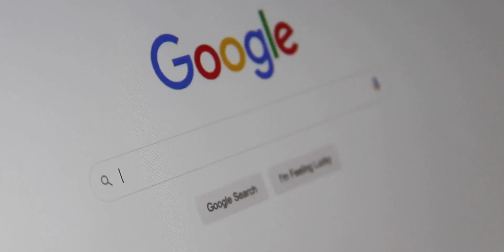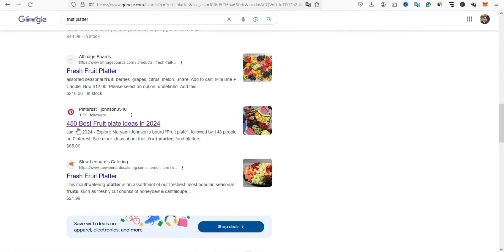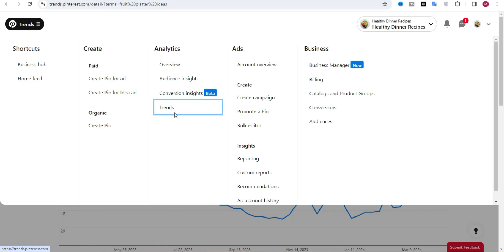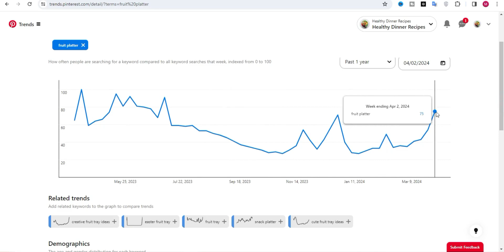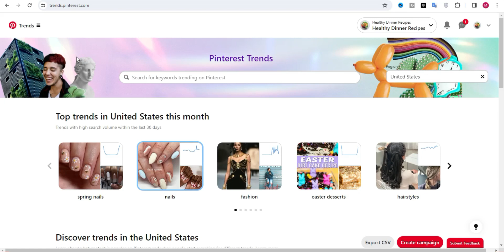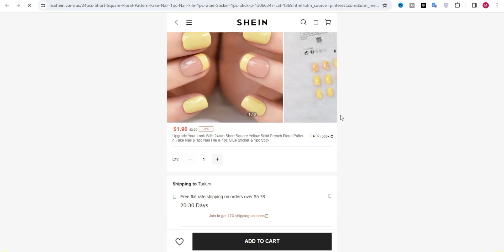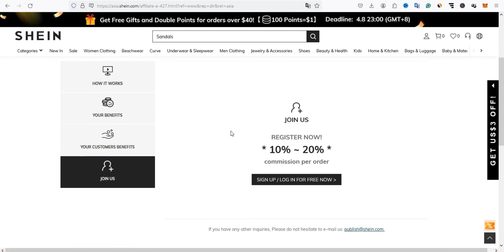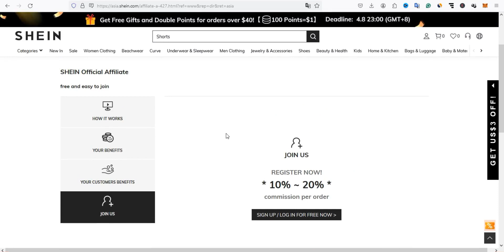کسب درآمد 380 دلاری با پینترست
در این ویدیو به شما نشان خواهم داد چگونه می توانید کسب درآمد دلاری با پینترست داشته باشید درواقع شما در این ویدیو آموزش میبینید چگونه ترافیک رایگان روی پینترست خود بیاورید و بتوانید در صفحات ابتدایی گوگل قرار بگیرید...

🌟 علاقه مندان به یاد گیری افیلیت مارکتینگ می توانند به عضویت دائمی کانال VIP در تلگرام دربیایند. این کانال هفتگی یا ماهیانه آپدیت میشود .. برای شرایط عضویت با آیدی زیر در تلگرام تماس بگیرید

🌟 سرفصل آموزش 🌟

✅00:00 مقدمه
✅00:16 قسمت اول
✅03:53 قسمت دوم
✅05:35 قسمت سوم

🌟🌟آموزش های ویدیو های زیر پیشنهاد میشود:🌟🌟

کسب درآمد
کسب درآمد با بازی
کسب درآمد با هوش مصنوعی